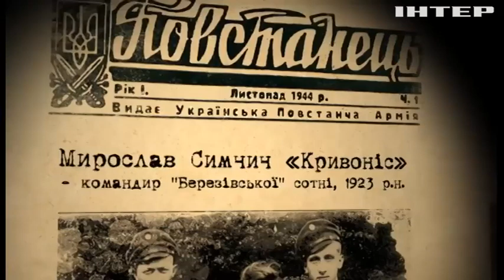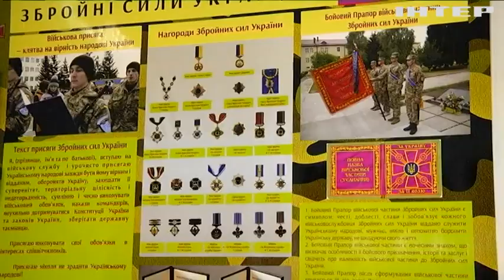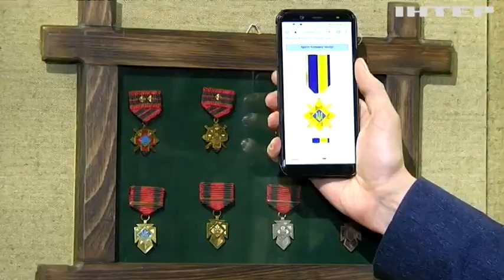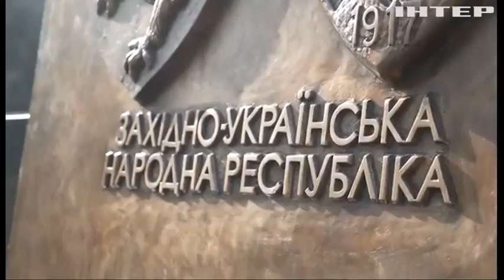УПА та ЗСУ: абсолютна підтримка серед українців і спільний ворог - московіцький окупант